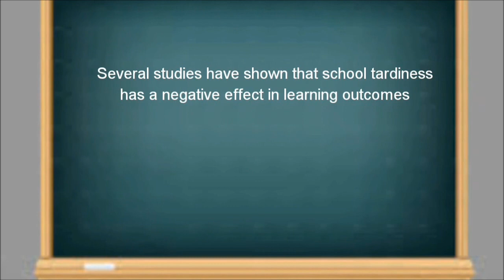Tardiness of Students Affecting their Academic Performance - Estre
Credits:
Videos-